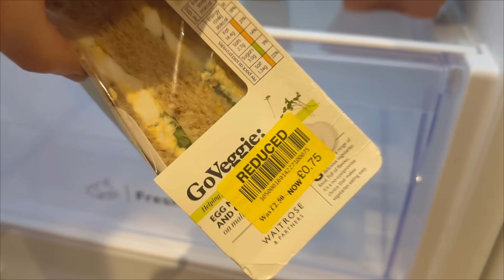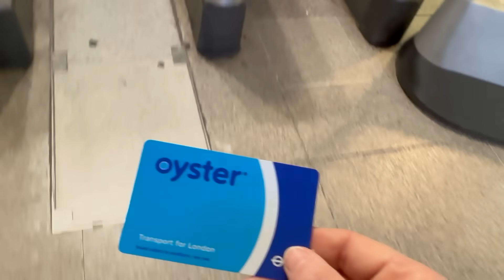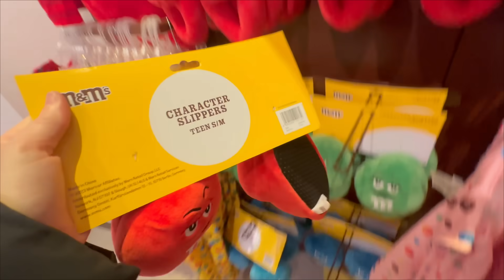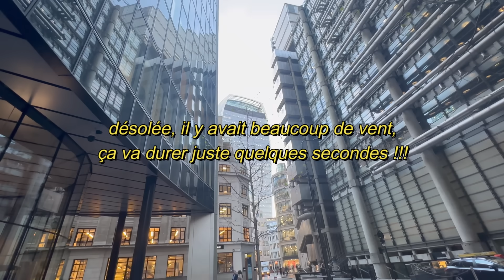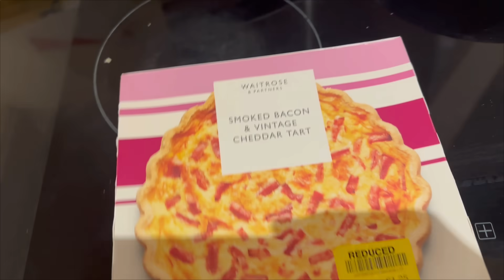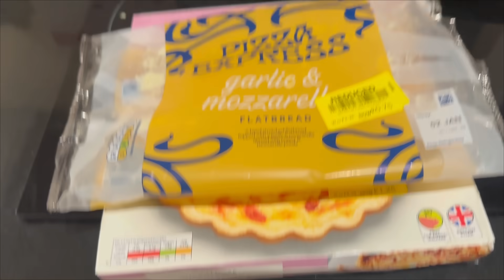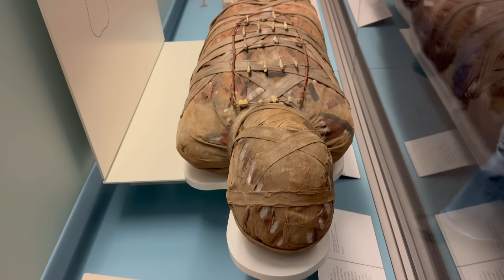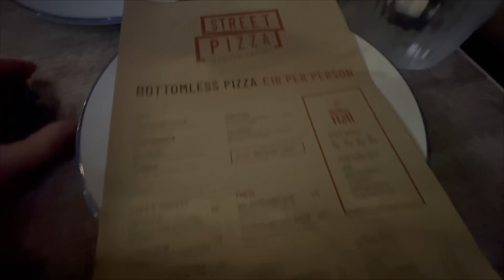C’était la dernière fois (à Londres)...VLOG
Oui, oui c'est bien la dernière fois !!

* I-GRAAL: GAGNEZ 10€ de CASHBACK TOUT DE SUITE au lieu de 3€ ainsi que de l'argent sur vos achats en ligne en vous inscrivant ici: